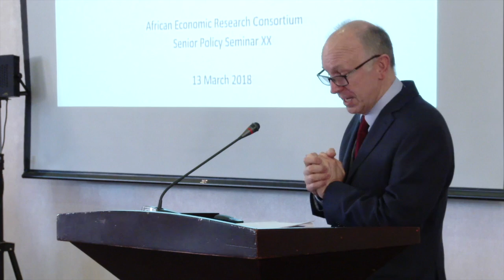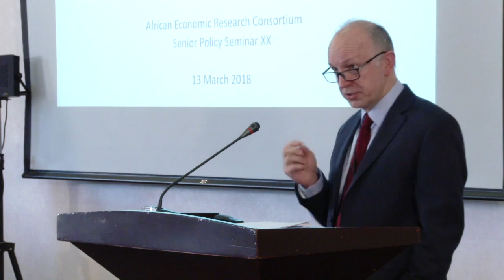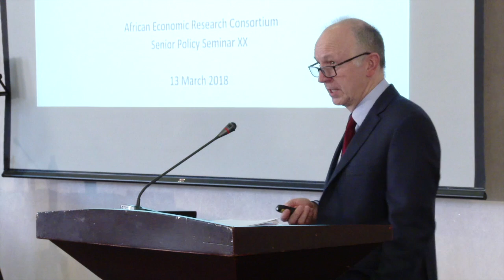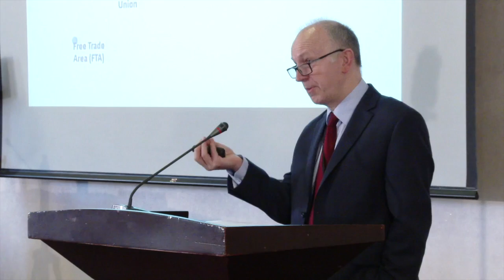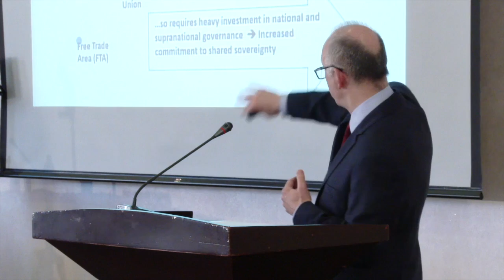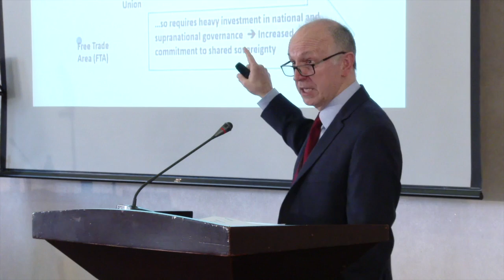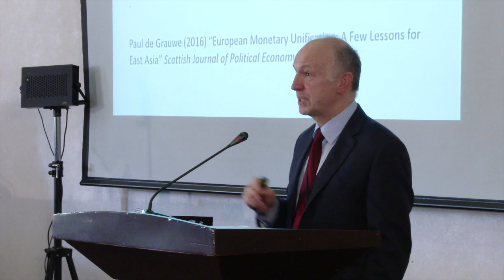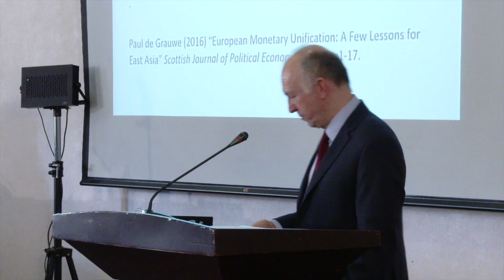AERC SPS Session 3